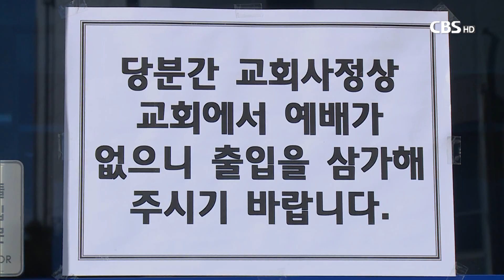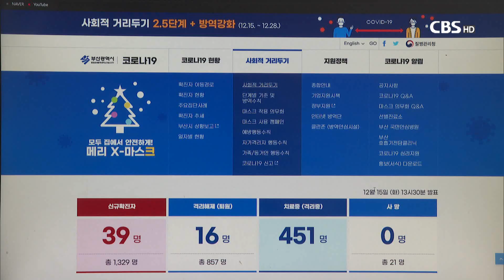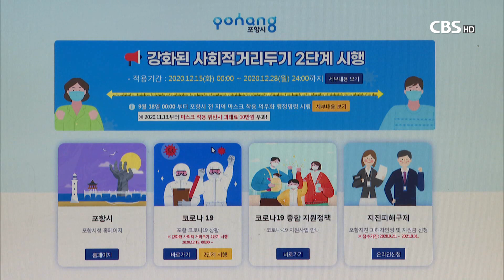[CBS 뉴스] 종교시설 집단감염 전국 10곳..당국 방역수칙 강조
[앵커]

코로나19 확진자 수가 다시 9백명 대를 향해 늘어나고 있습니다.

이런 가운데, 중앙방역대책본부는 12월 이후 종교시설 발 집단감염이 전국에서 10건에 이른다며, 종교활동 시 방역수칙을 거듭 강조했습니다. 천수연 기잡니다.

[기자]

코로나19 국내 확진자 수가 다시 오름세를 나타냈습니다.

중앙방역대책본부에 따르면 15일 0시 기준으로 국내 발생 신규 확진자는 848명, 해외유입사례는 32명이라고 밝혔습니다.

700명대 확진자가 나왔던 전날에 비해 다시 백여 명 크게 늘었습니다.

교회를 통한 확진자도 계속 증가하고 있습니다.

서울 강서구 성석교회와 관련해서는 6명이 추가돼 누적 확진자가 168명으로 늘었습니다.

충남 당진 나음교회 관련 확진자는 100명을 넘어섰습니다. 특히 추가확진 불똥이 대전으로 이어지면서, 대전 은혜교회 목사와 교인 등 22명이 확진판정을 받았습니다.

중앙방역대책본부는 12월 이 후 종교시설 관련 집단 발생 사례가 전국에서 10건 발생해 547명이 확진됐다고 밝혔습니다.

부산, 전주, 대구, 충남, 서울, 포천 등 종교시설발 확진 대부분이 교회 관련입니다.

방역당국은 비말 발생이 많은 활동과 밀폐된 환경, 소모임 내 음식 섭취, 거리두기와 마스크 착용 미흡 등을 주요 위험요인으로 꼽았습니다.

[권준욱 제2부본부장 / 중앙방역대책본부]
"특별히 특정 종교시설에서는 대면 기도회 중 다수가 확진이 되었고 특별히 이 기도회 장소는 환기가 어려운 밀폐된 장소였으며, 2시간 이상 비말 발생이 많은 활동이 이루어졌고 거리두기와 마스크 착용도 미흡했습니다."

이런 가운데 지자체별로 방역강화 조치가 잇따르고 있습니다.

부산시는 오는 28일까지 2주간 사회적거리두기 2.5단계로 자체 격상하기로 해, 부산지역 교회들은 전면 비대면예배로 전환하게 됐습니다.

포항시는 사회적거리두기 2단계를 강화한 사실상 2.25단계를 시행하기로 하면서, 모임이나 행사 참석자 수를 100명에서 50명 이내로 줄이고, 정규예배 참석 가능 기준을 좌석대비 30%에서 20% 이내로 조정했습니다. CBS뉴스 천수연입니다.